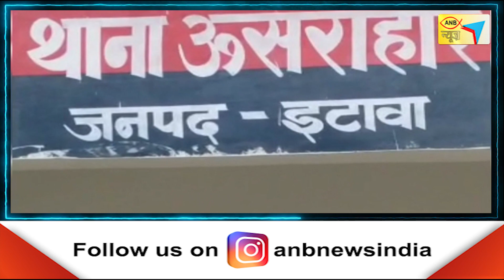प्रधान सेवक का अनसुना सत्य | ANB NEWS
प्रधान सेवक का अनसुना सत्य